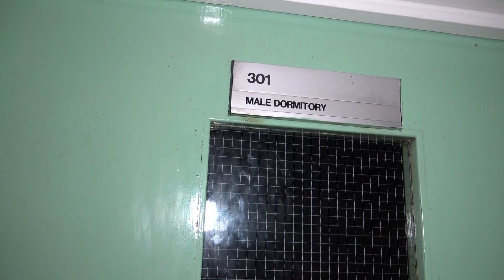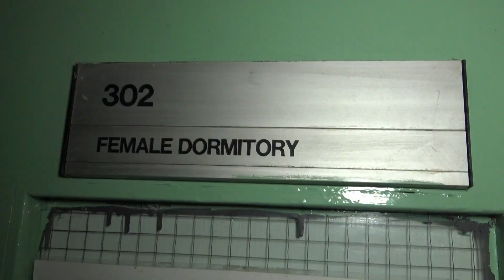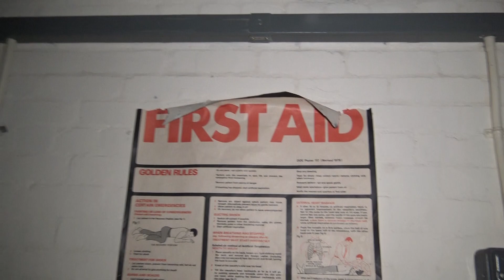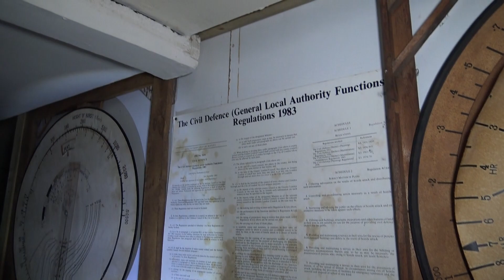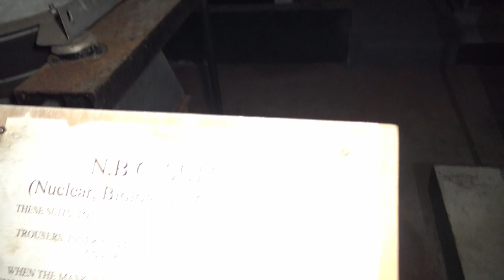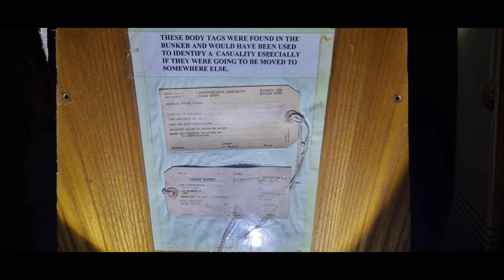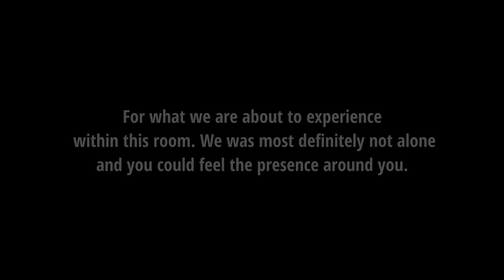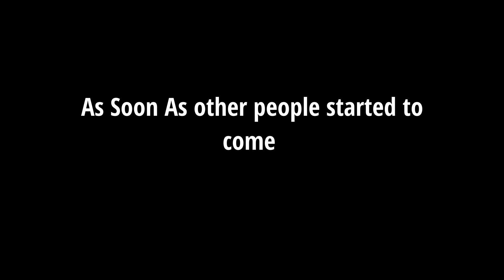Paranormal Activity At KELVEDON HATCH SECRET BUNKER | Are There Demons or Spirits Here? (Part One)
Kelvedon Hatch secret bunker was built in the 1950s due to a nuclear fallout that was brewing from the cold war.

Please like and sub to see more future videos.